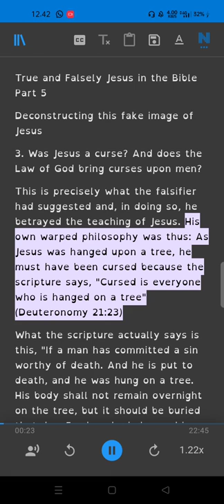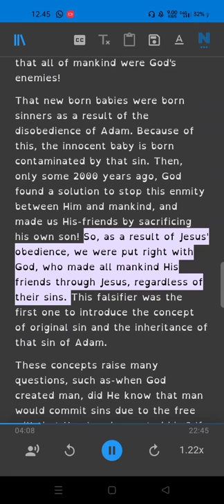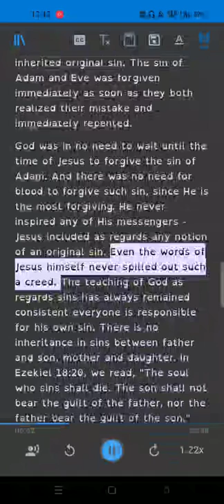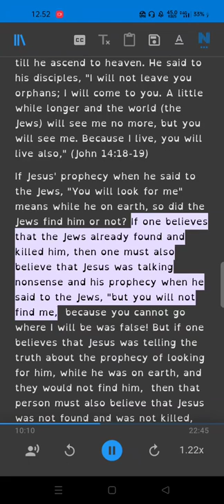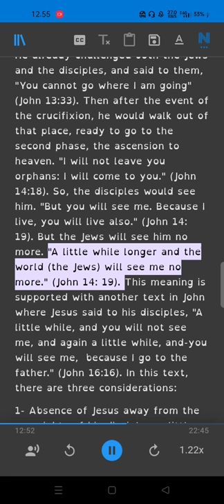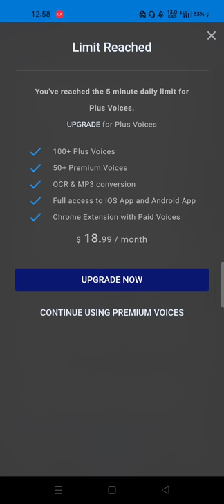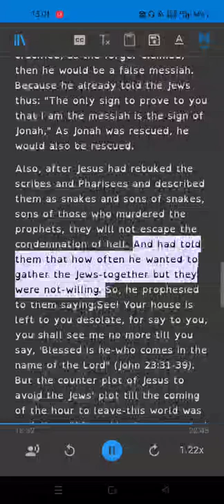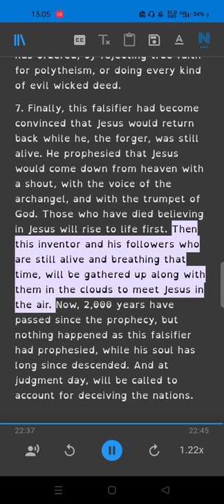True and Falsely Jesus in the Bible Part 5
Ebook
Truly & Falsely Jesus In the Bible
Was Jesus a Christian or a Muslim?
Eleven Facts about Jesus (peace be upon him) and his Mother (Mary) in the Biblical & Islamic Teachings
Is Jesus God? , The Bible says No
The Islamic View of Jesus (Peace Be Upon Him)
What did jesus really say?
Relationships of the Great: Prophet Muhammad Presents His Brother Jesus to Mankind
Jesus Christ - Son of God?
Divinity of Jesus? An Inquiry
The Story of Jesus and Mary in the Holy Quran
Resurrection or Resuscitation?